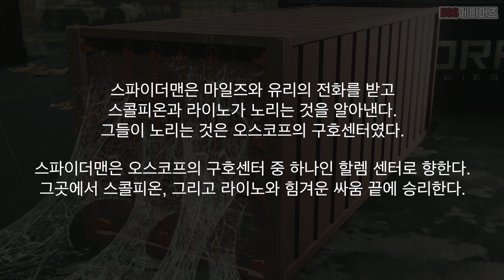마블 스파이더맨 40화 강타자 [인게임 대사 & 컷씬][NGS게이머즈]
스파이더맨은 마일즈와 유리의 전화를 받고 스콜피온과 라이노가 노리는 것을 알아낸다. 그들이 노리는 것은 오스코프의 구호센터였다. 스파이더맨은 오스코프의 구호센터 중 하나인 할렘 센터로 향한다. 그곳에서 스콜피온, 그리고 라이노와 힘겨운 싸움 끝에 승리한다.
PS4 마블 스파이더맨 메인 스토리 40화 강타자 플레이 영상입니다.

NGS게이머즈 게임채널입니다. 스토리를 살려서 플레이하고 있습니다. 가끔은 패드와 키마를 내려놓고 귀와 눈으로 게임을 보는 여유를 갖는 건 어떨까요?

Until the day to try all the games in the world, we'll upload gaming video everyday.